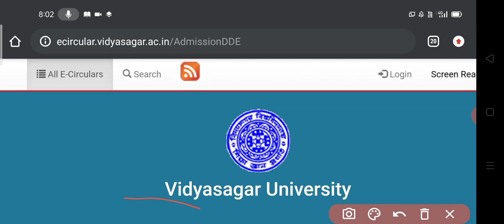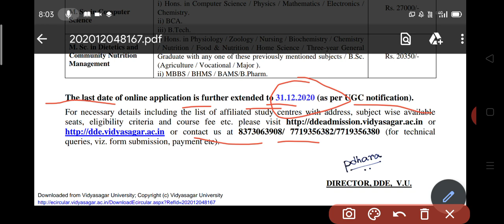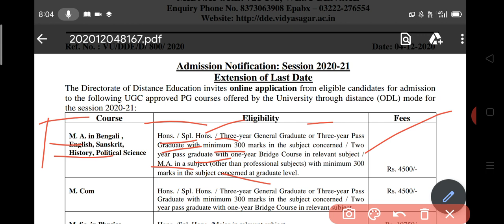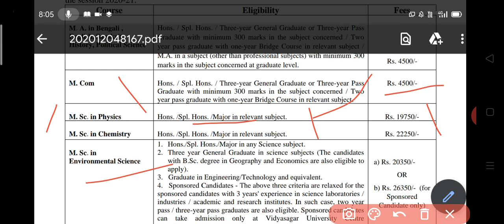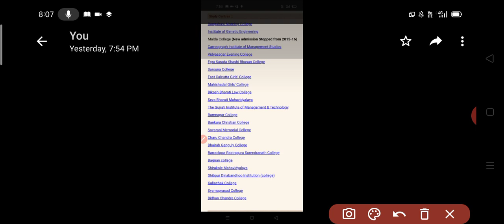Vidyasagar University Distance PG Admission Details||Session 2020_2021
Vidyasagar university All details
Study Center list